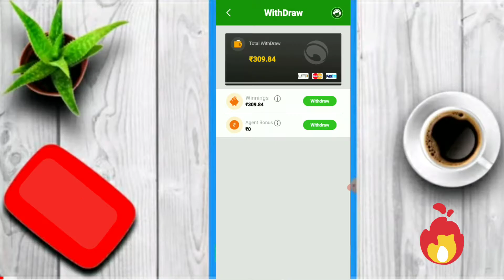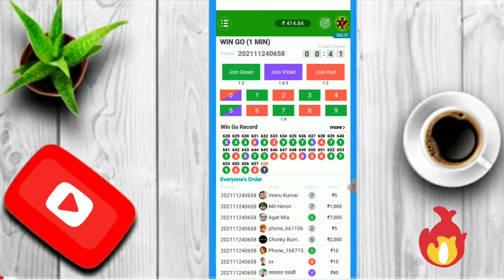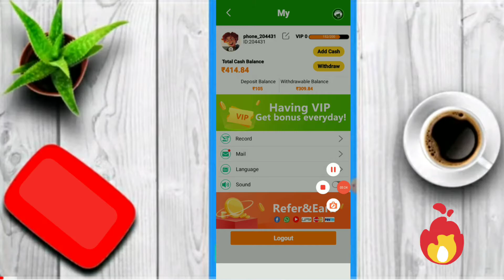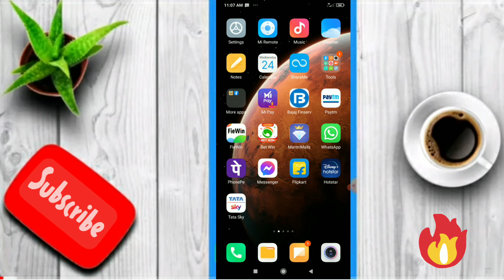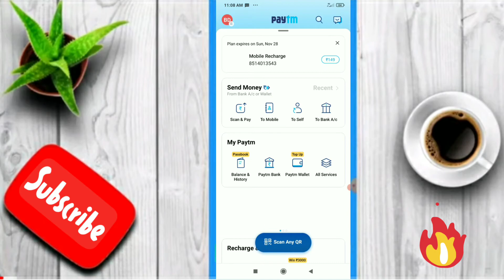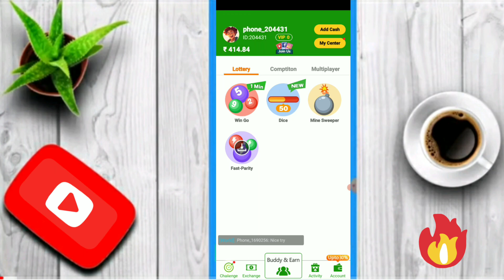bet win app new updates || bet win app payment proof || new earning app today || new video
( bet win app new updates || bet win app payment proof || new earning app today || new video || color prediction website ) Hi I am chhoton Welcome to our channel MOBILE INFO. about this video. aaj mein apko bet win app ki new update dene wala hu,sath mein live payment proof denewala hu,iss app ki new jankari apko iss video mein milega ,soo video end tak jarur dekhe. app link. Play rummy teen patty (Fun rummy) and win real money! 💵
🔥Install and get a welcome bonus of £200🔥
💰Daily bonus up to 50 Lakhs💰
😍Withdraw money super fast😍
Click this link to download for free
other earning video. fiewin app video. betwin app video. mantri malls app video. Thank you so much (our some other video playlist)